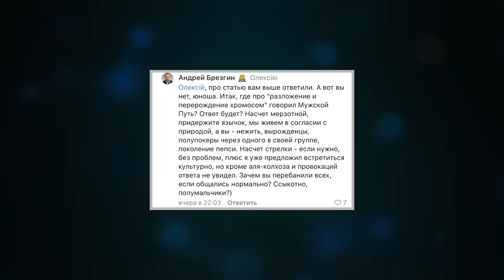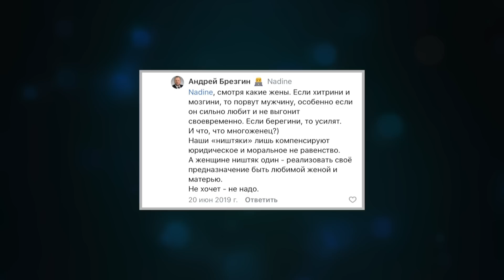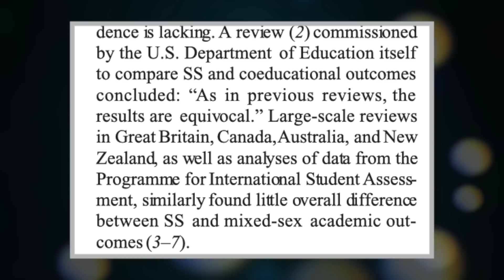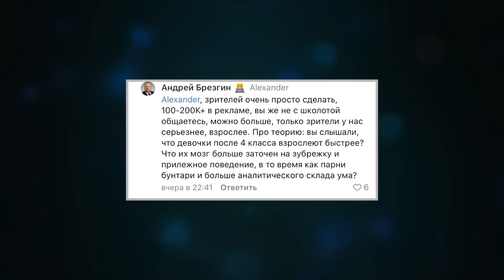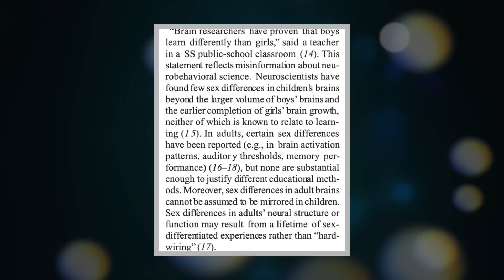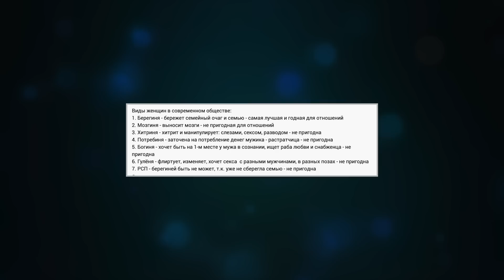НА МЕНЯ ПОДАЮТ В СУД ИЗ-ЗА РОЛИКА "СЕКСИЗМ В ШКОЛЕ"?